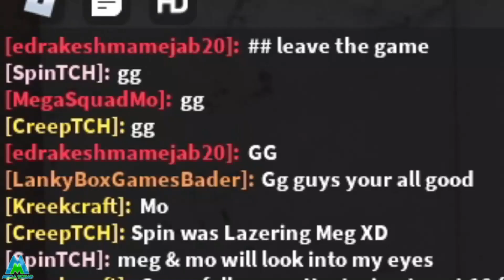WE WE'RE IN @MegaSquadMo's VIDEO!! 📸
So, Meg and Mo was recording a video and he sent a link to his members, We joined and Trolled him 😂